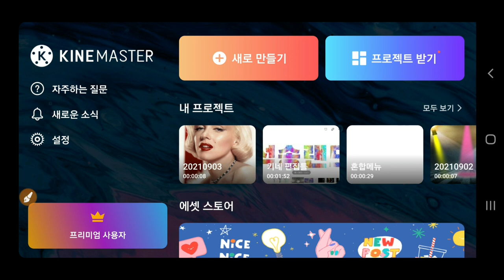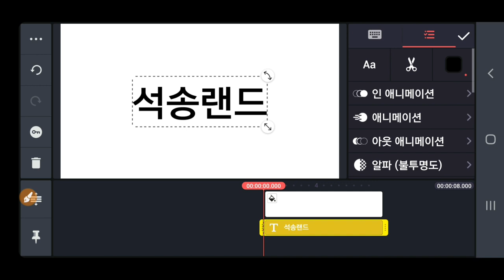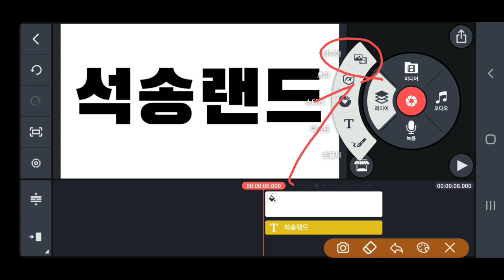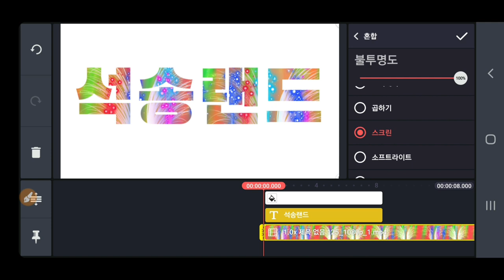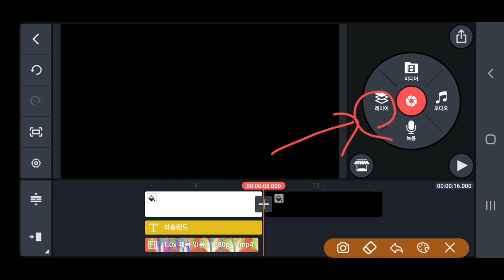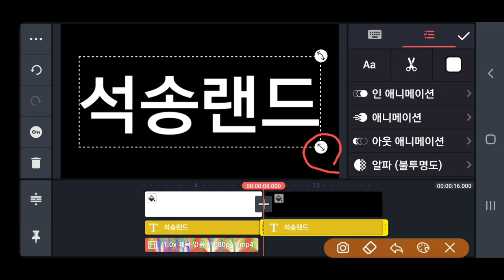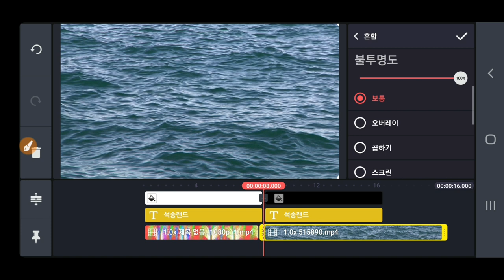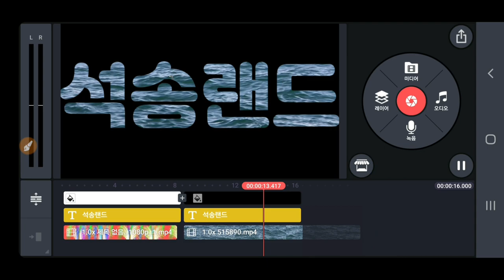혼합 툴로 화려한 자막을 제작하는방법 KineMaster 377강 화려한 동영상 자막 제작 방법 혼합 툴로 글자에 동영상을 넣는 방법 혼합 동영상 자막 제작 방법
키네마스터강좌 혼합 툴로 화려한 자막을 제작하는방법 KineMaster 377강 동영상 자막 제작 방법 혼합 툴로 글자에 동영상을 넣는 방법 혼합 동영상 자막 제작 KineMaster강좌 키네마스터 석송키네마스터 석송키네마스터강좌

ㅡㅡㅡㅡㅡㅡ

ㅡㅡㅡㅡㅡㅡㅡㅡㅡㅡ
4시간에 동영상제작 기법 배우고 유튜브에 올리고 홍보방법까지 배웁니다.

4시간 개인지도 받으면 파워디렉터

ㅡㅡㅡㅡㅡㅡㅡㅡ